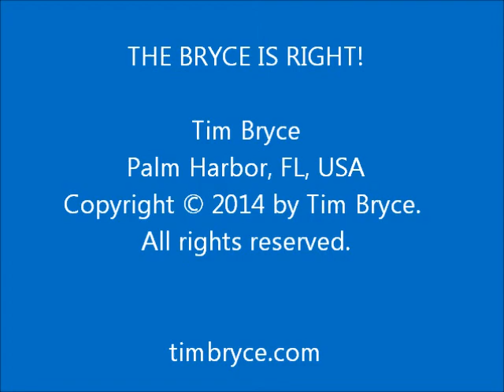HI HO, HI HO, IT'S BACK TO WORK WE GO - Mon, Jan 06, 2014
- Now is the time for management to stimulate the work force.

by Tim Bryce - Palm Harbor, FL, USA